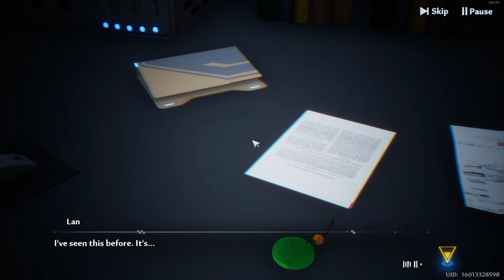[Tower of Fantasy] (2024) Fei Se Simulacra Story - Streaked With Red